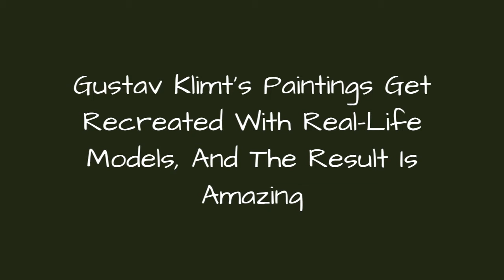Gustav KlimtS Paintings Get Recreated With Real-Life Models, And The Result Is Amazing 🥰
Have you ever wondered what some of your favourite paintings would look like in real life? Austrian photographer Inge Prader has recreated selected iconic works from her compatriot Gustav Klimt, and the results are stunning.Klimt is most commonly associated with the Art Nouveau style, a bold and elaborate aesthetic that originated at around the turn of the 20th century. The aesthetic inspired artists as well as architects such as Barcelonas Gaudi to create ornate and rich works that reflected the optimism of the time.Praders vivid recreations are based on Klimts Golden Phase of 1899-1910. This is evident in the luscious golden hues of the occasionally erotic scenes; models are often nude, intertwined and surrounded by gold ornaments that bring out the warm decadence of the original paintings.The series of images were taken for Life Ball, an annual event in Vienna that seeks to raise funds to help fight HIV/AIDS.We think that Inge Prader and her models did an incredible job bringing two-dimensional paintings to life through modern photography. What do you think? Which of your favourite works of art would you like to see given a similar makeover?
0:00 - Intro
0:00:12 - Death And Life
0:00:21 - Beethoven Frieze
0:00:30 - Beethoven Frieze
0:00:39 - Beethoven Frieze
0:00:48 - Flora & Pan
0:00:57 - King Midas
0:01:06 - Beethoven Frieze